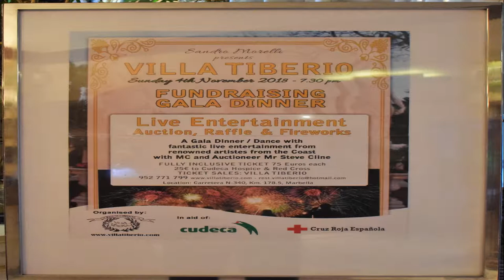Entrevista de Helena Olaya a Sandro Morelli presentacion de la Gala a beneficio de Cudeca y la Cruz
Día 4 de Noviembre de 2018  Cena de Gala a beneficio de Cudeca y Cuz Roja en Restaurante Villa Tiberio-Marbella, Tf de Reservas 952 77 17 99